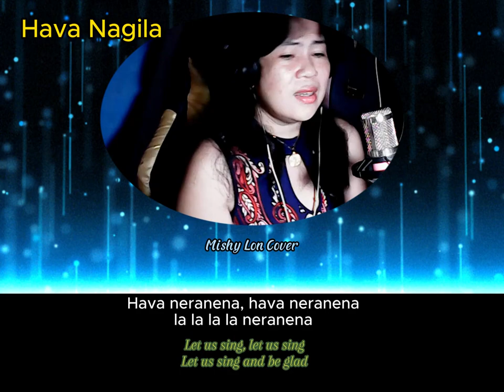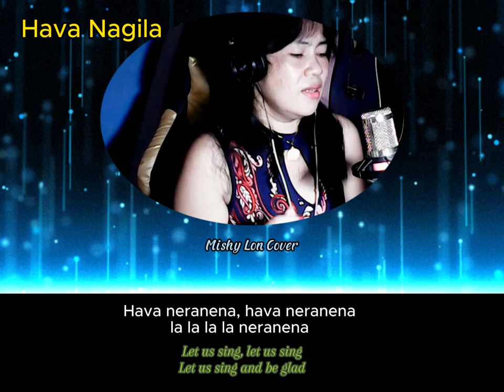Hava Nagila || Mishy Lon Cover